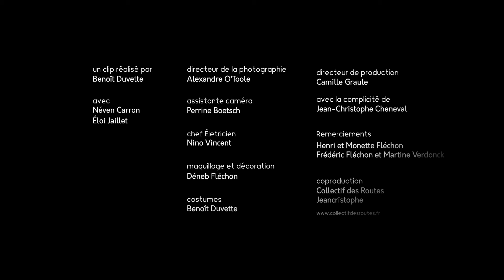La Poutre dans la Prunelle (clip officiel)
Jeancristophe
La Poutre dans la Prunelle, extrait de l'EP "Où est la joie ?"

Scénariste et réalisateur : Benoît Duvette
Directeur de la production : Camille Graule
avec la complicité de : Jean-Christophe Cheneval

Rôle de l’adolescent 1 : Néven Carron
Rôle de l’adolescent 2 : Éloi Jaillet

Chef opérateur de la prise de vues : Alexandre O’Toole
Première Assistante Caméra : Perrine Boetsch
Chef électricien : Nino Vincent

Maquillage et décoration : Déneb Fléchon
Costumes : Benoît Duvette

Coproduction : Collectif des Routes
Jeancristophe

La Poutre dans La Prunelle
(Écrit et composé par JEANCRISTOPHE d'après la Fantaisie en fa mineur de Franz SCHUBERT pour piano 4 mains)

Si tout vient à point, dit-on,
À qui sait attendre
Attendons la fin
Avant de nous éprendre
L’amour n’est pas vain, je sais,
Mais il n’est pas tendre
Il brise en chemin
L’âme avant de la rendre

Rendons-nous heureux à temps
Taisons nos aveux
Baisons nos amants
Baisons-nous si tu veux
L’amour est un feu crois-moi
Il brûle les chairs
Consume les foies
Et rien n’éteint l’enfer

Attendons la fin
Avant de nous méprendre
L’amour est un leurre, souvent,
S’il donne des ailes
Il t’enfonce une
Poutre dans la prunelle

J’ai connu les cendres, tu sais,
Je ne veux ni fuir
Ni jouer les Cassandre
Je voudrais même en rire
Car l’amour est un jeu parfois
Jouons si tu veux
Mais si nous perdons
Nous serons pris au feu

Mais n’attendons plus, soudain,
Le temps de s’épandre
Est là l’entends-tu ?
Prenons-le à tout prendre
Les digues ont cédé, voilà
L’amour en vainqueur
Déverse à nos pieds
Nos affres Ô crève-cœurs

Fus-tu ravagé, déjà,
Et combien de fois ?
Fus-tu incendié
Par un autre que moi ?
Mon amour est clou, jaloux
Il fore à pierre fendre
Et te passe au cou
La corde pour me pendre

Album réalisé par Simon FACHE
Mixé et masterisé par Dominique BLANC-FRANCARD au LABOMATIC STUDIOS.
Batterie : Christophe GRATIEN
Basse : Yann GERARDIN
Guitares : Benjamin COLLIER
Piano / Claviers / Bugle : Simon FACHE
Saxophone : Jessy BLONDEEL

Quatuor à cordes :
− Violons : Nicolas DESMALINES / Thierry LESPLULIER
− Alto : David CORSELLE
− Violoncelle : Clément VANDAMME

Enregistré au Studio des Piats par Simon FACHE.
Enregistrement des cordes au Studio des Hirondelles par Aurélien TANGHE.
Arrangements : JEANCRISTOPHE / Virgile GUIOST
Co-réalisation : JEANCRISTOPHE

Festival :
Lift off Global Network - session 2021